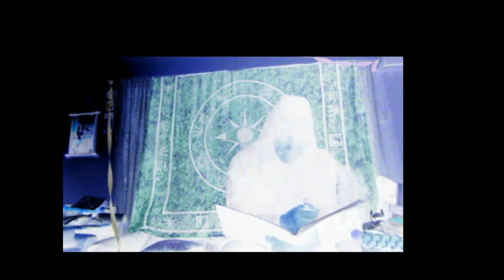Sing A Song A Death Sonnett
some quick-handed verse
bones, fatalism, hades, skulls, skeleton, poppet, riddle, casket, grave, underground